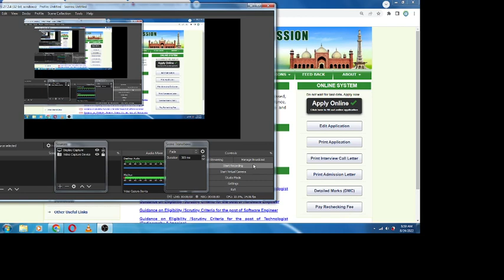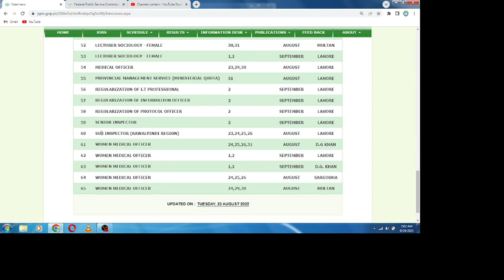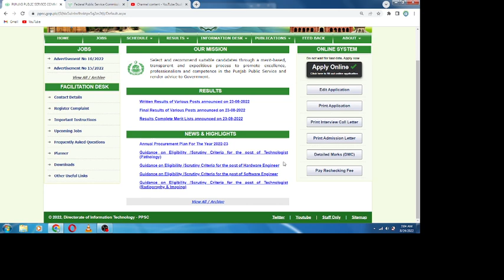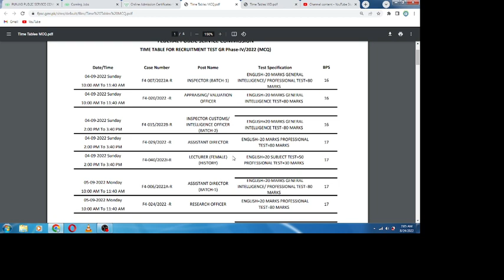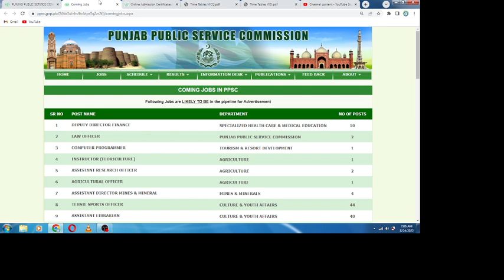PPSC & FPSC News Update II Result, Schedule , New Jobs